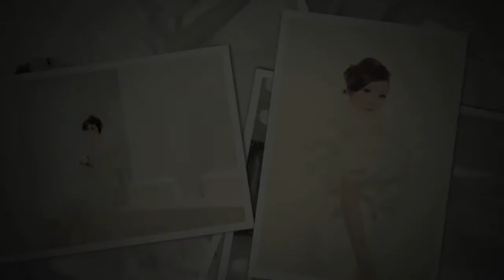新婚通信「全城至Like大賞 - 婚紗禮服組別」得獎名單 (婚紗禮服 All in One)